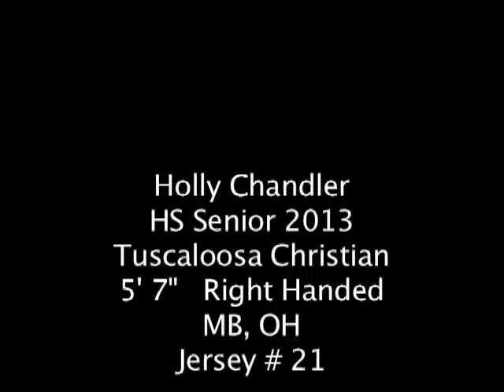Holly Chandler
Holly Chandler highlight recruiting video